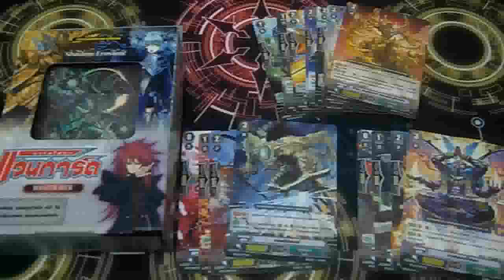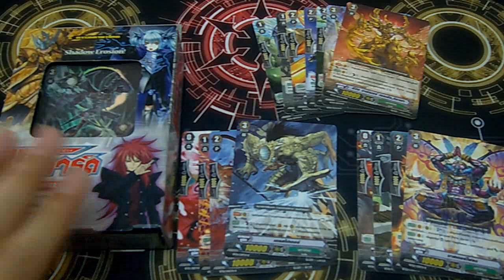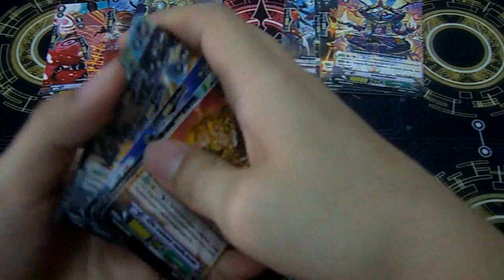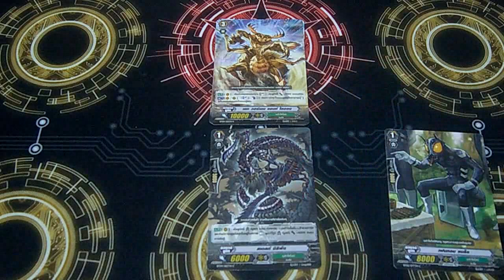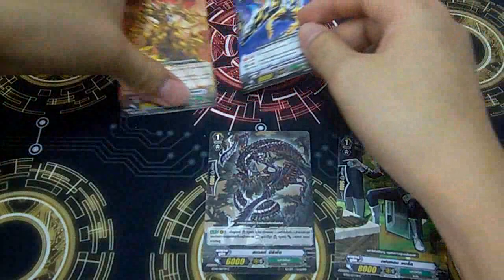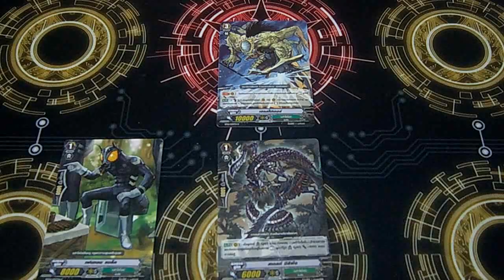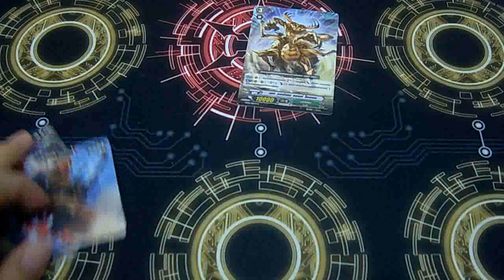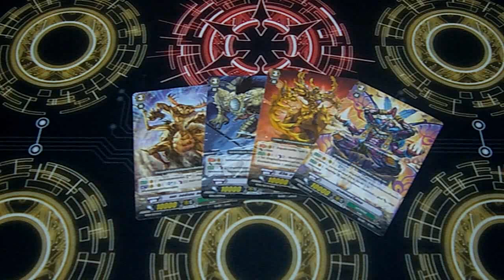INBOX [Vanguard] ตอนที่84 คอมโบต่างๆ แคลนเมก้าโคโลนี่ ไทยแวนการ์ด BT-04-1 กล่องเทา